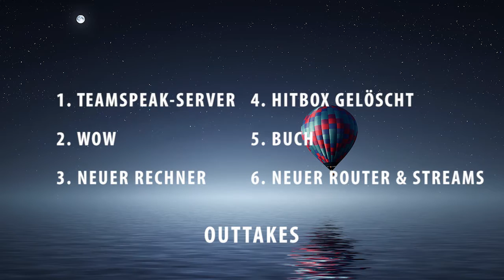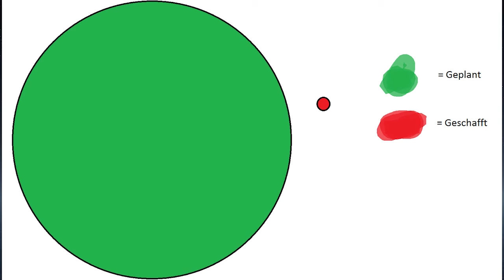Dragon Monday Folge 42 Viel Neues diese Woche -DracheN recut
Meddl
Heute redet Rainer Winkler - mit ai ganz wichtig - über seinen Teamspeak, erzählt von seinen neuesten Virtuellen Abenteuern in World of Warcraft, redet über seinen seine Bezeh-Gombjuhda, gibt seinen Senf zur Hitbox-Sperre dazu, kündigt ein neues Buch, an dem er jeden Tag eine Stunde schreiben wird, direkt nach dem Radfahren und laufen, an und gibt gleichzeitig noch den wahrscheinlichen Wechsel seiner Streamingplattform von YouNow zu Twitch bekannt.
Und weil sein Video scheiße ist gibts hier den den DracheN recut, also eine neu geschnittene Version des Original Videos, welche, meiner Meinung nach, besser ist!
An alle Haider die auf den Vlog warten(lel als ob): der kommt morgen.